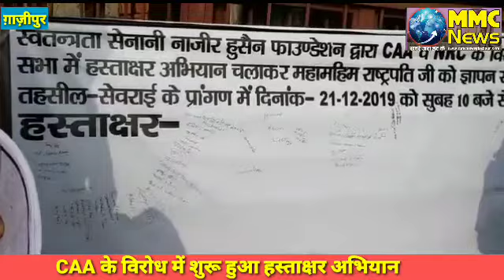CAA के विरोध में नज़ीर हुसैन फाउंडेशन के द्वारा हस्ताक्षर अभियान#Signature campaign started against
MMC NEWS
कामसारों बार इलाके के सेवराई तहसील मुख्यालय  पर शनिवार को नागरिक संशोधन कानून के विरोध में नज़ीर हुसैन फाउण्डेशन द्वारा हस्ताक्षर अभियान चलाकर इसकी शुरुवात की जो बिधानसभा के गाँव गाँव जाकर हस्ताक्षर चलाया जायेगा । संगठन लोकतांत्रिक तरीके से इस कानून का विरोध करते रहेंगे  शमशाद ने कहा कि यह कानून देश की खुशहाली के लिये नही है  यह जोड़ने वाली नही बल्कि तोड़ने वाली कानून है । पूरे देश मे सरकार युवाओं को रोजगार देने में विफल रही है बदले में कानून का डर पैदा कर देश के असल मुद्दों से भटकाने की कोशिश जारी  है । देश मे महिलाओं किसानों के ऊपर उत्तपिड़न , मंहगाई चरम है उन सब देश व्यापि मुद्दों से घ्यान बाटने की कोशिश जारी है ।जिससे हम सब की जिम्मेदारी बढ़ जाती हैं कि हम अपने सविधान एव सवैधानिक अधिकारों एव देश की रक्षा में आगे आये यह CAA जैसे काला कानून की लड़ाई जातिय - सम्प्रदाय की नही बल्कि देश की लड़ाई है । हमारे पूर्वज देश की आन, बान -शान की खातिर अग्रेजो के खिलाफ लड़ाई लड़ी व देश को आज़ाद कराया जिसको ध्यान में रखकर स्वतंत्रता सेनानी नज़ीर हुसैन संस्था के सभी पदाधिकारी नागरिकता संशोधन जैसे काला कानून का विरोध करते है ।व दिल्ली में जामिया के छात्रों के ऊपर बर्बरतापूर्ण लाठी चार्ज की कड़ी शब्दो मे निंदा करते है ।संगठन गांधीवादी व लोकतांत्रिक तरीके से विधानसभा जमानिया में CAAव NRC जैसे काला कानून के खिलाफ हस्ताक्षर अभियान चलाकर महामहिम राष्ट्रपति जी को ज्ञापन के मध्यम से कानून को वापस लेने की मांग करते हैं ।